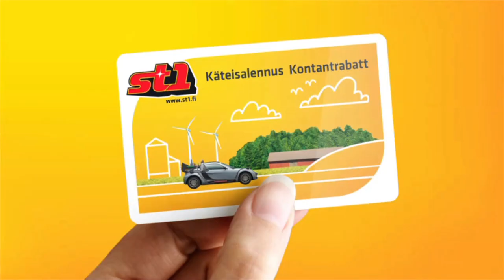Kaaran Antti Liinpään ensikoeajossa uusi Audi A4 2016 2.0 TSI S tronic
Arvosisällön jäsenenä saat katsottavaksi vuonna 2002 alkaneen autotoimittajaurani aikana kertyneet kokemukseni.

Voit myös kysyä minulta vastauksen erilaisiin autoiluaiheisiin kysymyksiin konseptissa ‘Katsojakysymys - videovastaus’. Lämpimästi tervetuloa mukaan!

Toimin nykyään myös asuntokaupassa Asunto-Anttina RE/MAX Classicissa. Tilaa minut tekemään ilmainen asuntosi hinta-arvio osoitteessa tai

Tuotan aina laatuvideoita kohteistani, jotta voisin palvella asunnon myyjää ja ostajaa mahdollisimaan hyvin ja etupainotteisesti. Runsaat ja laadukkaat videot ovat mielestäni ehdoton juttu menestyvässä ja palvelevassa asuntokaupassa.

Moi, nimeni on Antti Liinpää ja olen pitkän linjan autotoimittaja ja autoiluohjelmien tekijä sekä sisällön- ja videotuotannon huippuasiantuntija.  Toimitan, tuotan ja kuvaan kotimaista autoiluohjelmaa ja autoilun podcastia digitaalisia tuotteita jakelevassa AnttiTV-palvelussani

Tarjoan myös pitkään vuonna 2002 alkanutta autotestaajan ja autotoimittajan sekä autoilun asiantuntijan kokemustani kaikkien halukkaiden käyttöön. Voit käyttää osaamistani ja kokemustani autoista ja autoalasta sparraamiseen tai voit tilat minut tekemään koeajon autosta, jonka harkitset hankkivasi. Tutustu Antin autoapuun

Auto-ohjelmaani pääset seuraamaan KaaraTV:n arvosisällön jäsenenä. Tule mukaan seuraamaan KaaraTV:n ja autotoimittaja Antti Liinpää autotarinaa.

KaaraTV:n arvosisällön jäsenalueella pääset katsomaan kaikki uudet autoiluohjelmani. Kategorioita on kahdeksan:

Uusimmat
Minkä ostaisin
Koeajot
Uutiset
Koostetut ohjelmat
Vinkit
Käyttötesti
Haastattelut
Katsojakysymys, videovastaus

Jos olet kiinnostunut autoiluohjelmistani ja koeajoraporteistani, tule mukaan KaaraTV:n uuteen tarinaan!

Tuotan uusia KaaraTV:n ohjelmia ja videoita KaaraTV:n arvosisällön jäsenalueella uudessa AnttiTV-palvelussani, jonka kaupasta voit hankkia sinulle sopiva tilauksen ja tulla jäseneksi. Tarjolla on vain autosisältöä, ei mainoksia tai ohjelmayhteistyökumppaneita, sillä uskon, että se on jäsenen ja katsojan kannalta paras malli toimia.

Katsoja maksaa halvimmillaan 11,66 euroa kuukaudessa (12 kk tilaus, sis. alv. 24%) ja näkee kaikki jäsenalueella tarjolla olevat tuottamani autovideot. Lämpimästi tervetuloa mukaan kannattamaan ja katsomaan!

TV- ja videotuotannon, sisällön sekä autoilun huippuasiantuntija Antti Liinpää on tuottanut, toimittanut, kuvannut ja leikannut suomalaisia tv-ohjelmia ja videoita vuodesta 2002. Antti on myös kirjoittaja ja valokuvaaja.

Antin tuottamia digitaalisiin tuotteiteita, mm. uuden KaaraTV-autoiluohjelman koeajovideot, nettitv-ohjelmat sekä muut autoilun sisällöt ovat tarjolla kaikille innokkaille katsojille osoitteessa

Toimin nykyään myös asuntokaupassa. Tilaa Asunto-Antti Antti Liinpää RE/MAX Classic tutustumaan asuntoosi ja antamaan ilmaisen hinta-arvio asunnostasi Kaaran Antti Liinpään ensikoeajossa uusi Audi A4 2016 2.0 TSI S tronic. Videolla Antti kertoo napakasti minkälaisia tunnelmia uusi Audi A4 herättä ensikoeajossa.